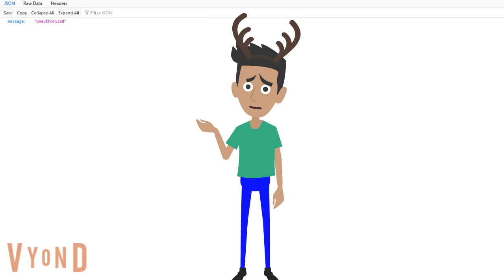Bad news about VoiceForge API